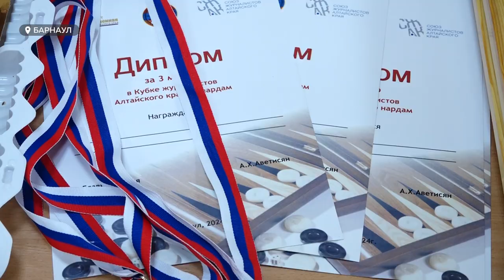В Барнауле прошел второй турнир по нардам среди журналистов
Душевно и по-семейному. В такой атмосфере прошел второй турнир по нардам среди представителей медиасферы. 16 игроков боролись за главный приз – резные нарды ручной работы.